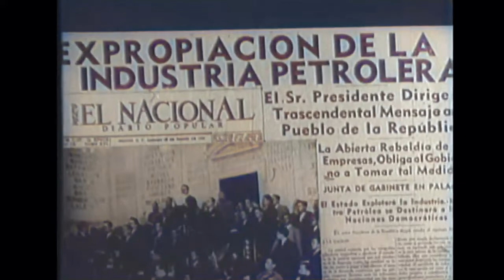La expropiación petrolera, 1938.